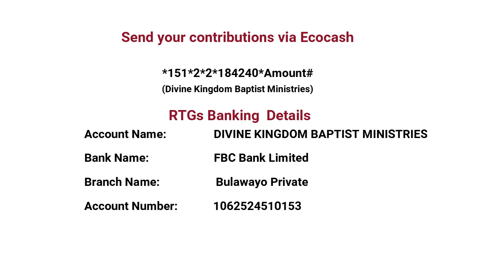The Next Harare Revival Meeting ~ Special Announcement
You can get in touch with this ministry on our

Stay Blessed.